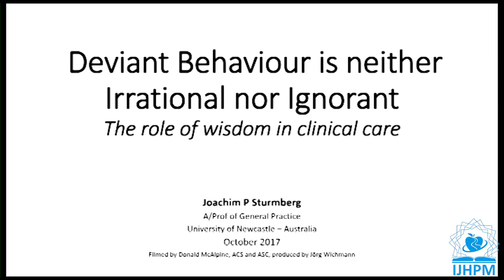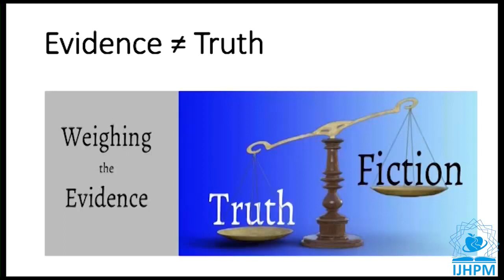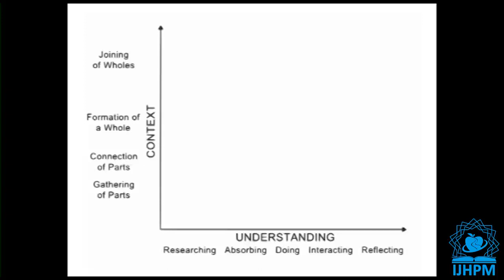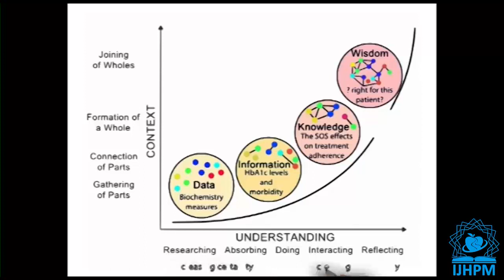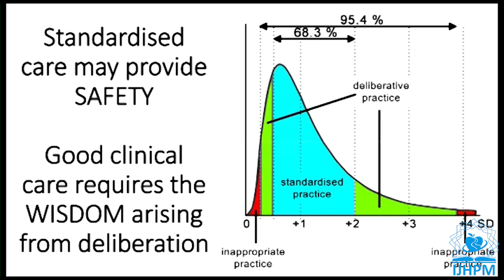Knowledge Translation in Healthcare – Towards Understanding its True Complexities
Contributing artists: Akram Khayatzadeh-Mahani, Sahar Najafizadeh, Fatemeh Yazdizadeh
Speaker: Joachim P. Sturmberg
Mixed by: Hossein PourTavakoli
Title of paper: Knowledge Translation in Healthcare – Towards Understanding its True Complexities; Comment on “Using Complexity and Network Concepts to Inform Healthcare Knowledge Translation”
Author: Joachim P. Sturmberg
University of Newcastle, Callaghan, NSW, Australia
DOI: 10.15171/ijhpm.2017.111
Type: MP4
Length: 4:52